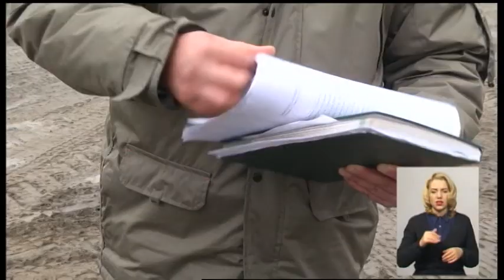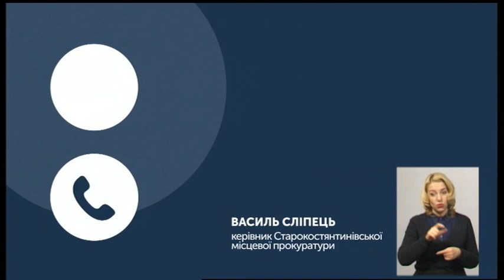25.11.2019. Новини. 19:00